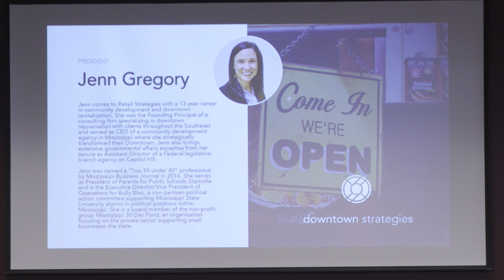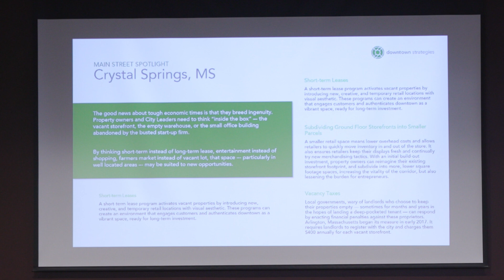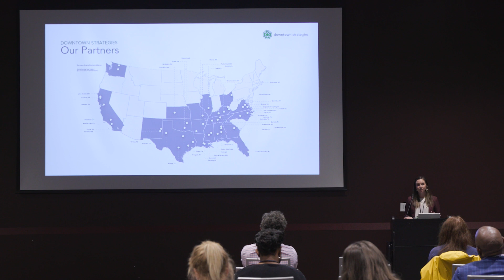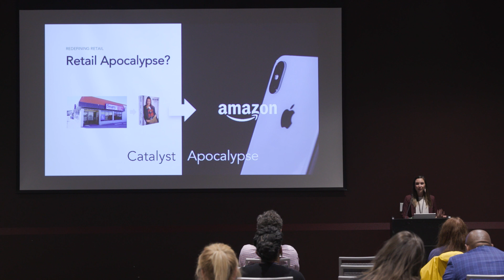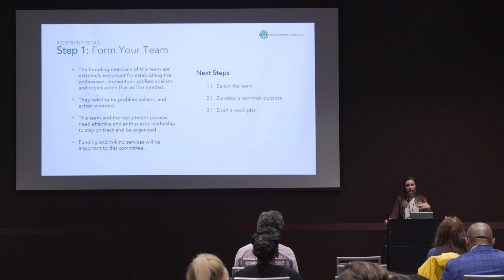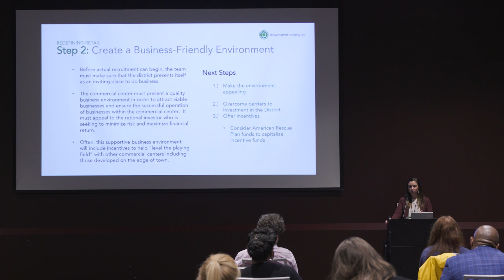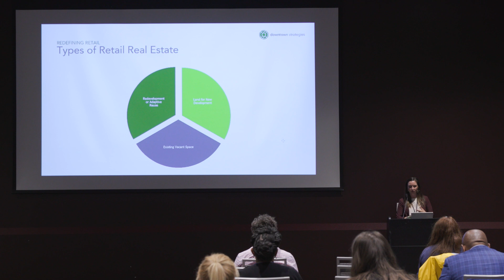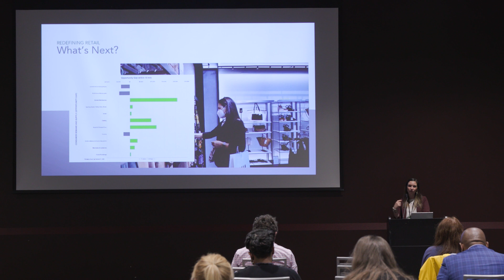"Redefining Retail: Re-Opening Downtown for Business"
Presented by Jennifer Gregory, Downtown Strategies, and Sally Garland, City of Crystal Springs at Destination Downtown 2021